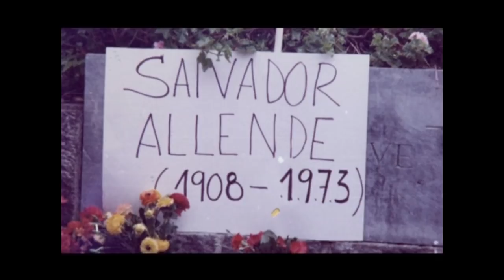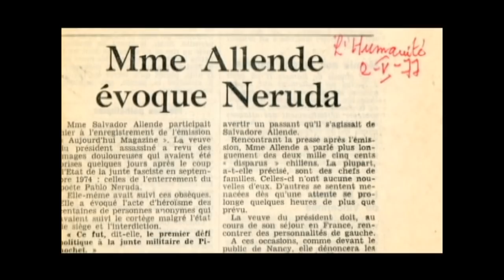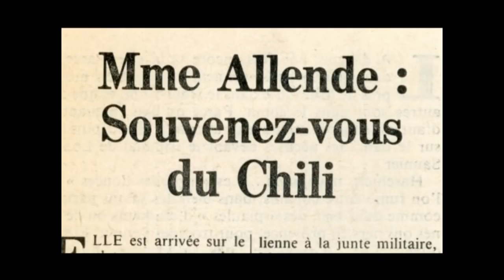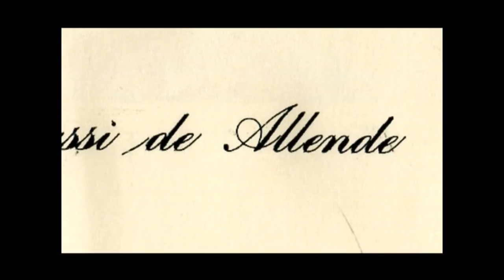TENCHA, Documental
La historia de Tencha Bussi de Allende que con emotivas entrevistas a familiares  y a los Presidentes Aylwin, Lagos y Bachelet revelan su aporte en la recuperación y transición democrática de Chile.